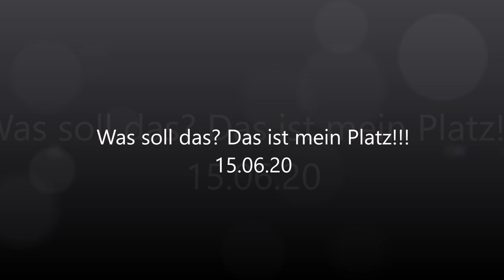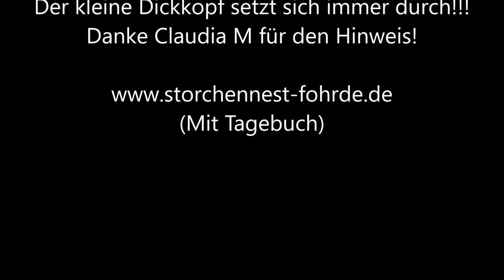Was soll das? Das ist mein Platz!!! 15.06.20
Junior besteht nach der Morgenwäsche auf seinen Platz!